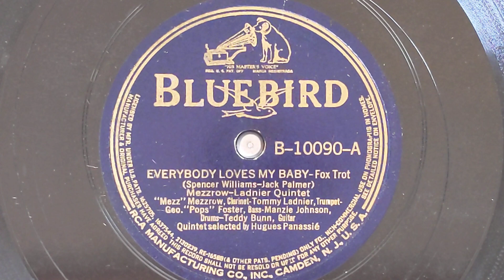Everybody Loves Me Baby - (Mezz) Mezzrow - (Tommy) Ladnier Quintet - Bluebird B-10090-B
MEZZROW-LADNIER QUINTET:
Tommy Ladnier, t / Mezz Mezzrow, cl /
Teddy Bunn, g, v / Pops Foster, sb /
Manzie Johnson, d.
New York, December 19, 1938.
030451-1 Everybody Loves My Baby
BB B-10090-A